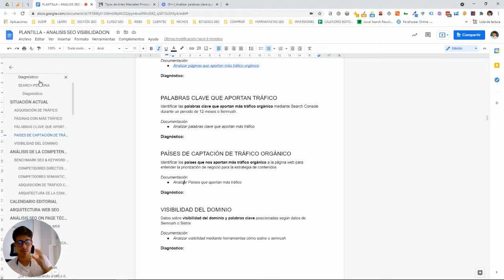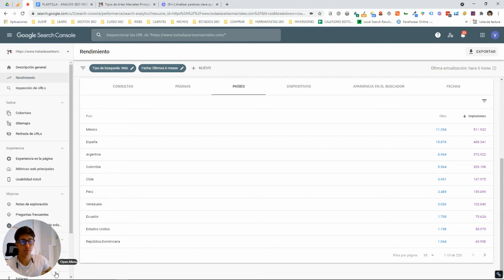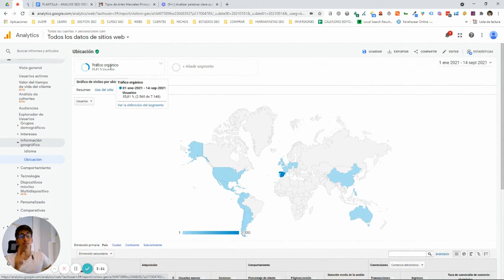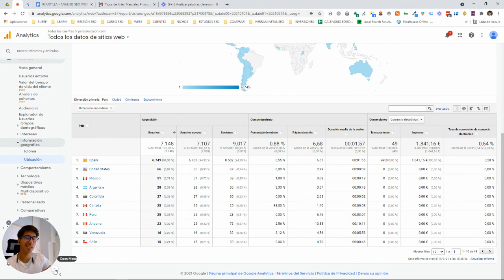Analizar Países que aportan más tráfico 🕵 Curso Auditoria SEO 🕵